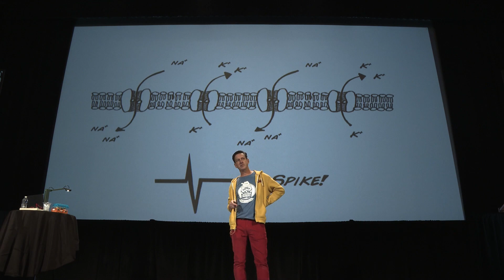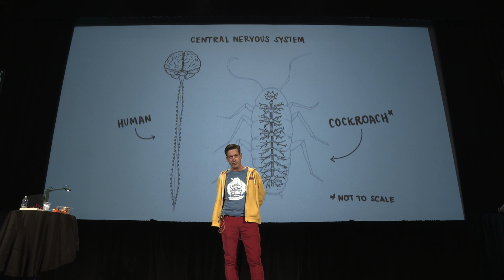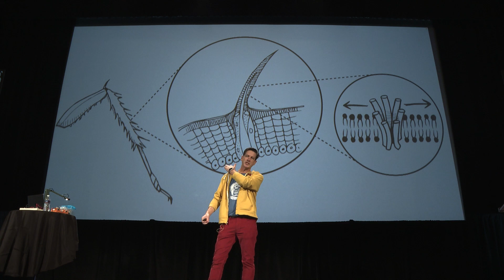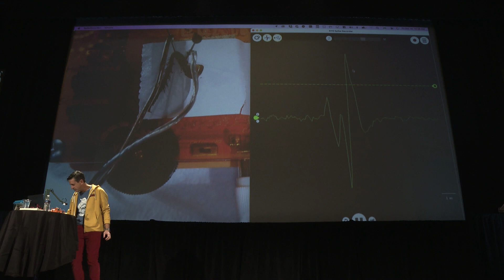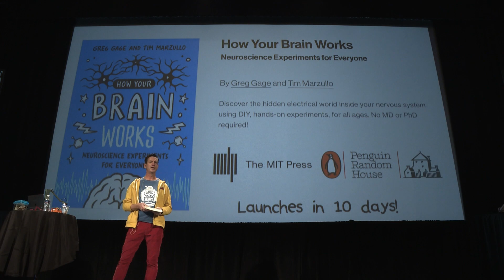Tech Talk 2022: Greg Gage | Backyard Brains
Greg Gage is the co-founder and CEO of Backyard Brains. He is a neuroscientist and biomedical engineer who loves tinkering with all things electric. Currently, Greg is developing new tools, curricula, and experiments that allow the general public to participate, hands-on, in neuroscience discovery. He is a senior fellow at TED and has given 10 TED talks. He’s an award-winning investigator at the National Institute of Health, and he was recognized by Barack Obama for being a Champion of Change at the White House for his commitment to citizen science.